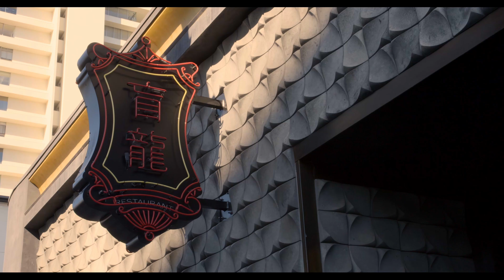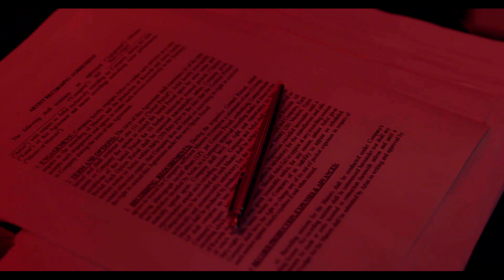Reo Cragun - Inconsiderate | Behind The Scenes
Behind the scenes of Reo Cragun's "Inconsiderate" music video directed by Toby Wosskow.